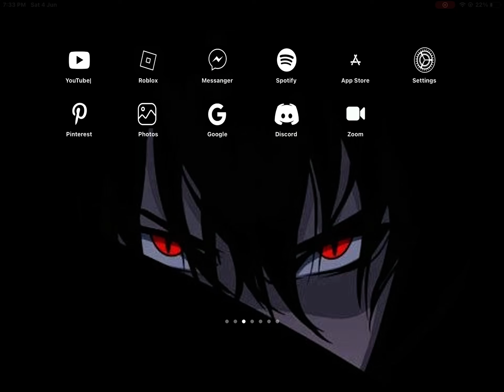did /spawn dodo_entity inf